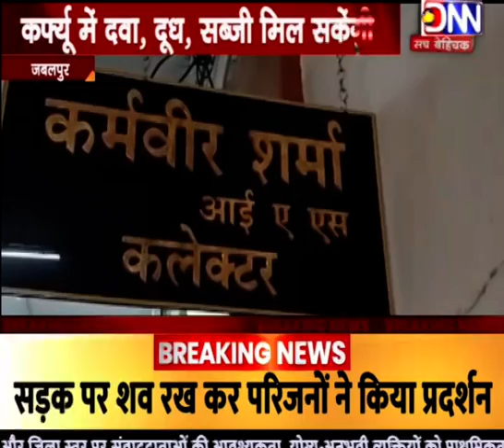DNN NEWS-MP-JABALPUR-19 अप्रैल तक रहेगा कोरोना कर्फ्यू